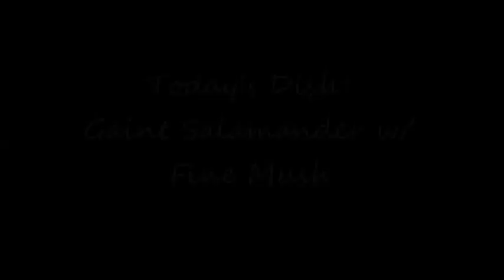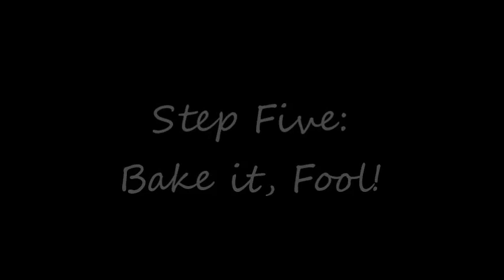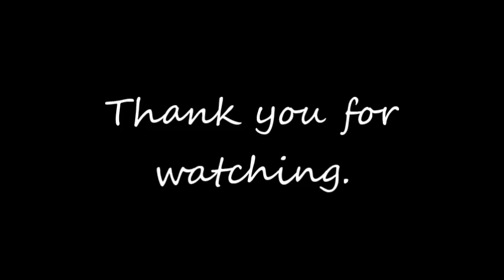Cooking with Chef DeVaul: Giant Salamander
Master Chef DeVaul shares his knowledge of Amphibian cuisine in this highly esteemed kitchen. With help from his assistants Jaquz the exquisite Saucier and Bonbonwei the renowned Pâtissier, this dish can't possibly go horribly wrong.